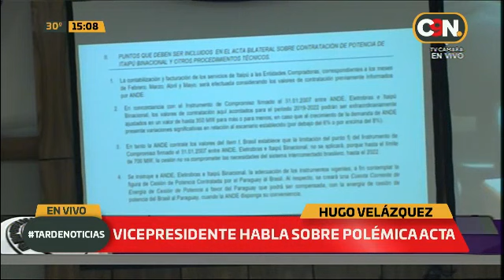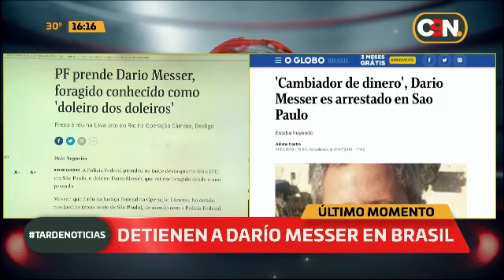C9N Tarde Noticias: Programa del 31 de Julio del 2019